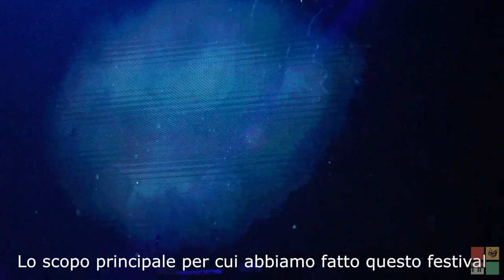Fresh Indie Music Scene in Middle East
We covered Ha-oman Roots of Art in TelAviv and interviewed some fresh indie rock acts for your ears.